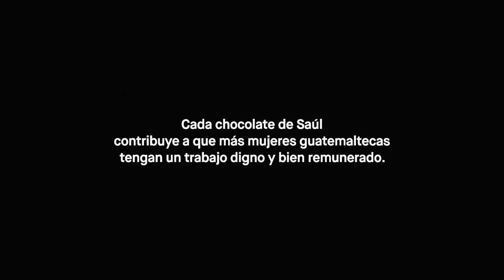La historia detrás de los chocolatitos de Saúl.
¿Has visto esos chocolatitos 🍫 que van con tu café en Saúl? No vas a poder creer la poderosa historia que tienen BienHechoEnGuatemala 🇬🇹